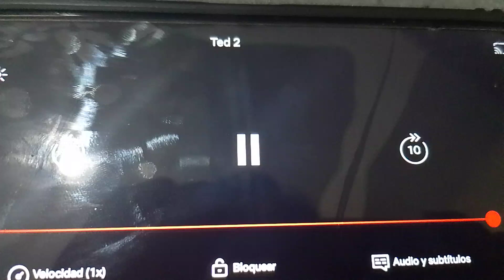16 de enero de 2024